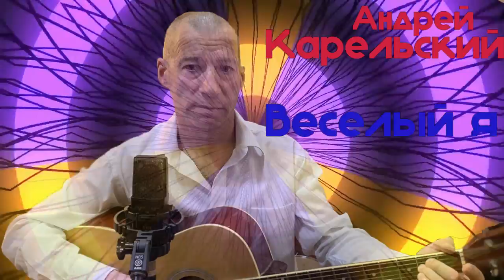Андрей Карельский - Веселый я